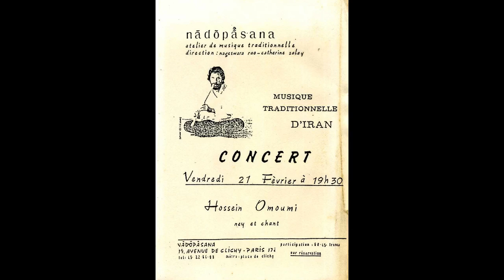حسين عمومي [Hossein Omoumi] - Musique traditionnelle d'Iran: Hossein Omoumi, ney et chant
Persian Classical Music
Performed by حسين عمومي

Released in some year or another

Tracklist:
Side A (0:00)
Side B (21:49)